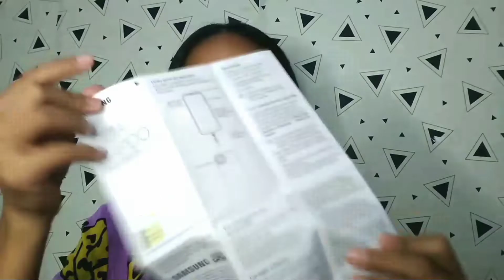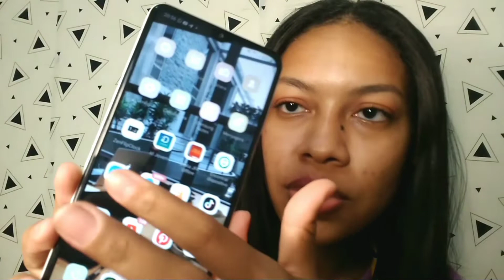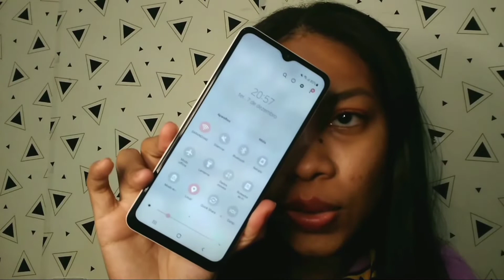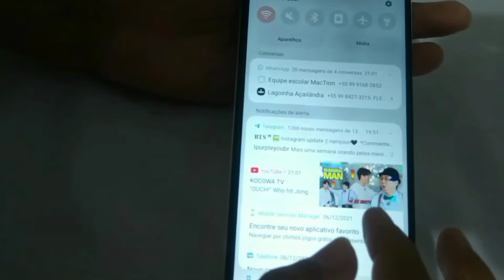UNBOXING DO MEU SAMSUNG GALAXY A12 | Amanda Karolayne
Olá pessoal, sejam bem vindos a mais um vídeo do canal.